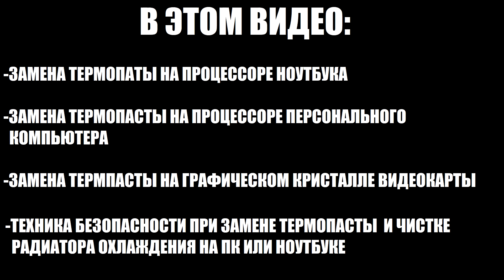Как заменить термопасту на ноутбуке, компьютере, видеокарте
В этом видео я покажу как почистить радиатор охлаждения, почистить кулер, как поменять термопасту на процессоре ноутбука, процессоре персонального компьютера, а так же на графическом кристалле видеокарты типа GTX 1050ti. Так же в данном видео будут озвучены все меры предосторожности и безопасности при обслуживании данной техники.